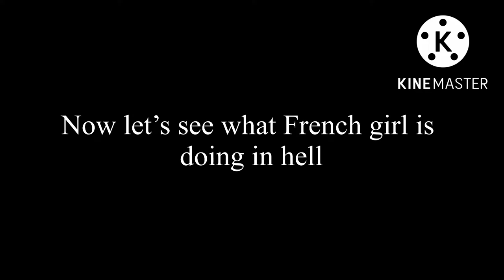Yeehaw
Songs:
I don’t know what it’s called but it’s from tf2

The cosmos intmusic